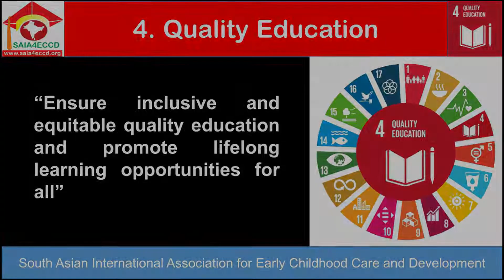Speech of Chief Guest, at the South Asian International Education Summit 2022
Hon. Dr. Susil Premjayantha
Minister of Education, Sri Lanka
South Asian International Education Summit – 18th – 20th June 2022
“International Conference on Education and Sustainable Development Goals”
National Apprentice and Industrial Training Authority (NAITA)
in Colombo, Sri Lanka